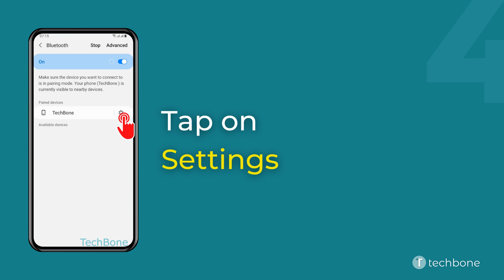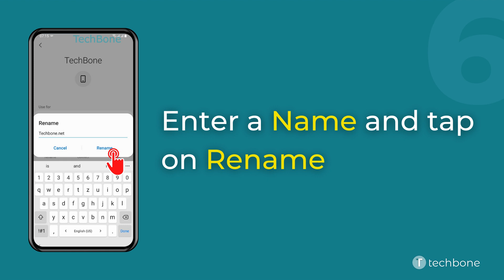How to Rename paired Bluetooth device - Samsung [Android 11 - One UI 3]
Want to know How to Rename paired Bluetooth device on Samsung smartphone? This guide will show you how to do on Android 11 / One UI 3.

0:00 Intro
0:05 Tap on Settings
0:15 Tap on Connections
0:25 Tap on Bluetooth
0:35 Tap on Settings
0:45 Tap on Rename
0:55 Enter a Name and tap Rename